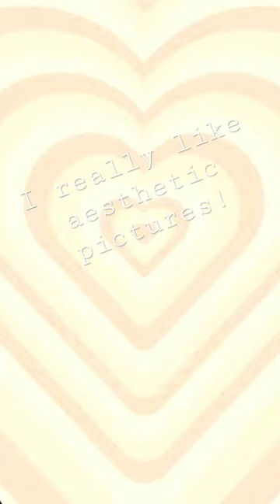I really like aesthetic pictures !